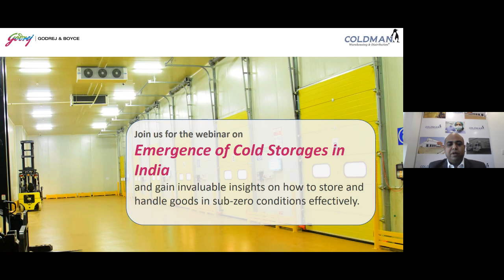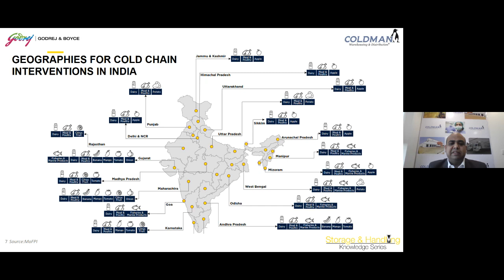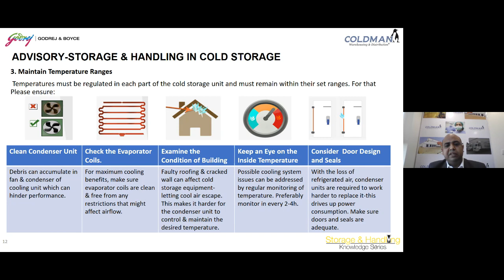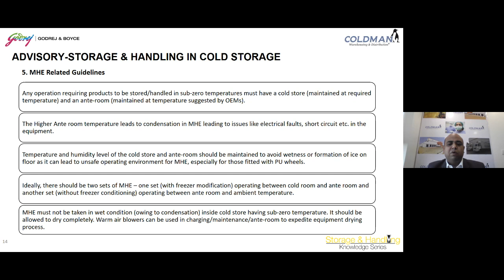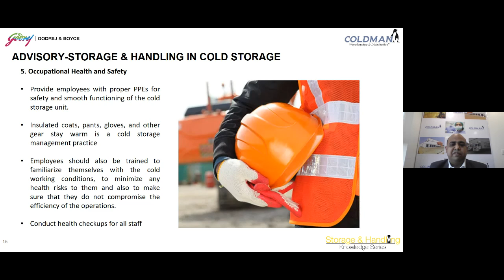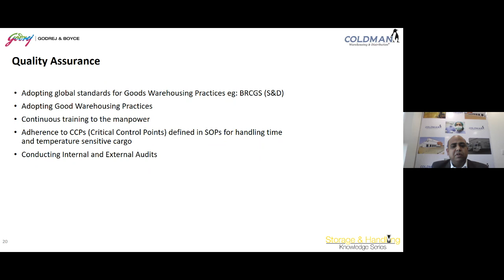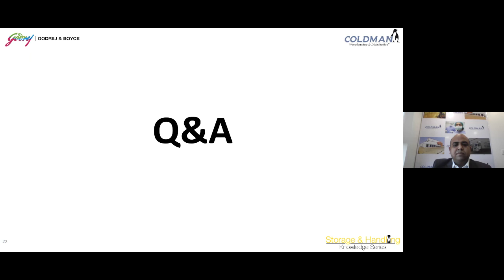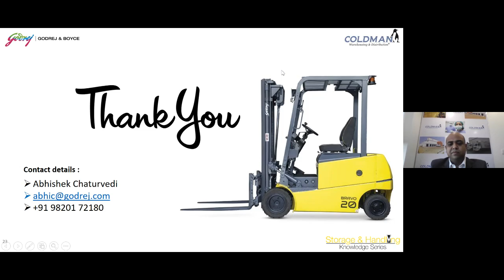Emergence of Cold Storages In India | Storage & Handling Knowledge Series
Our webinar on "Emergence of Cold Storages in India", conducted by Abhishek Yadav, focuses on the latest trends in cold storage in India. The webinar provided great insights into the future of the current practices on how to effectively store and handle goods in a temperature-controlled environment.